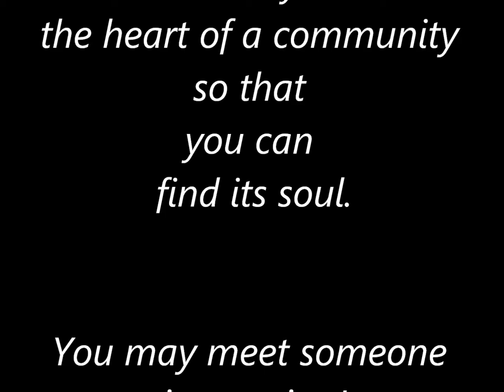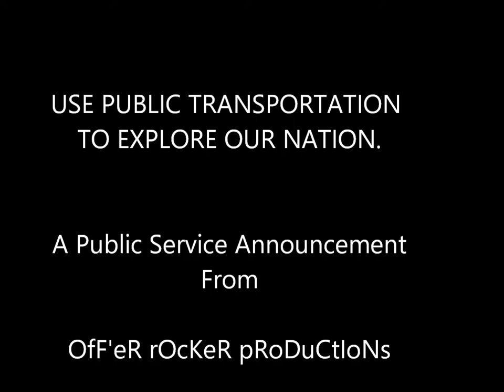March 12, 2015 Street performer interview #1